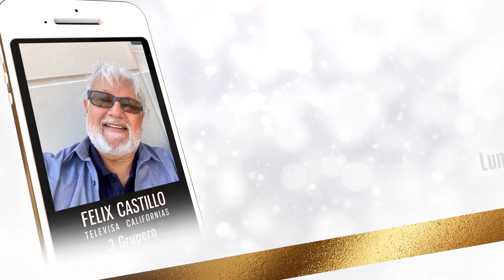El abuelo ye ye - EL PIPORRO - Nota por Felix Castillo 3 GRUPERO Televisa